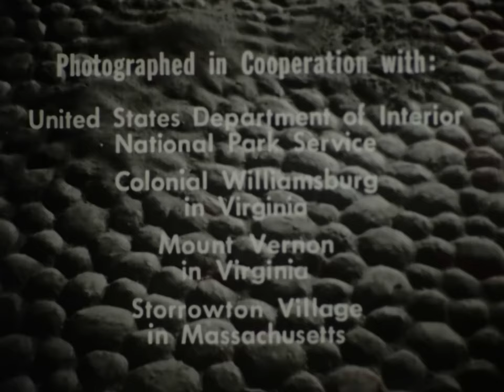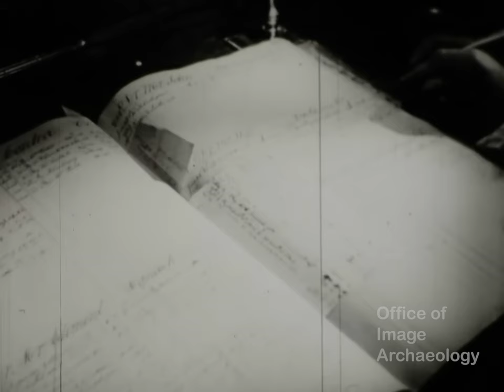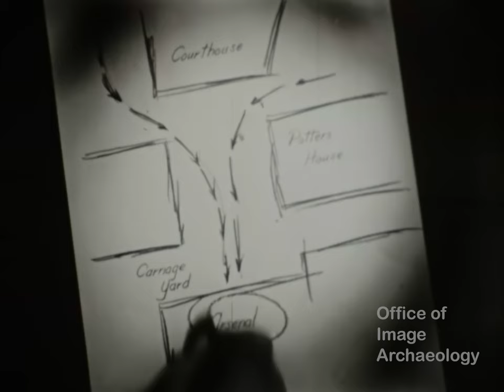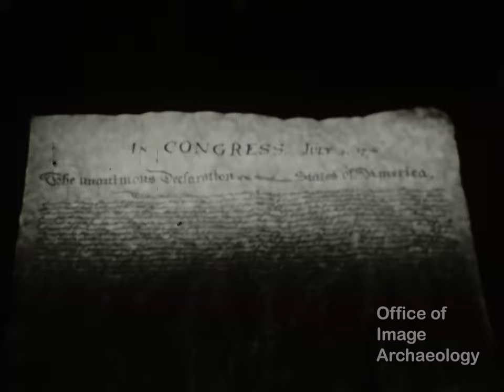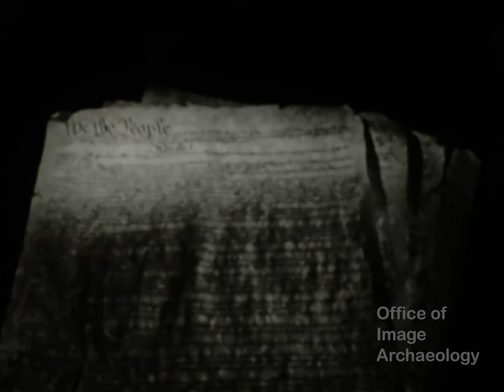1954, Revolution Post War Period, Coronet Films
A short, very concise 16mm film explaining how the United States Constitution was created and adopted by the 13 States.